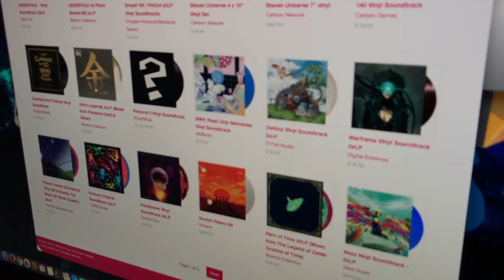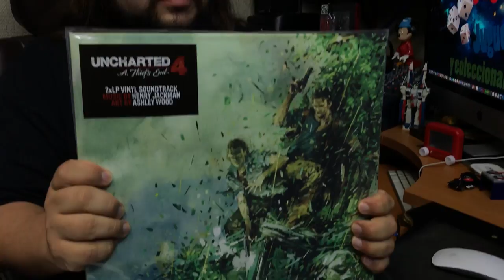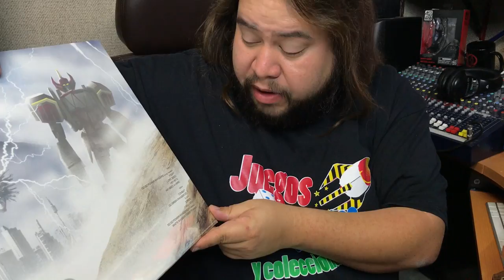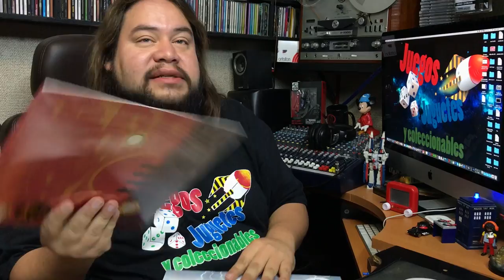En Vinyl #26 Como comprar en iam8bit tienda ► Juegos Juguetes y Coleccionables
En este capitulo de En Vinyl compramos en la pagina iam8bit y descubre lo que llego :D esta increible